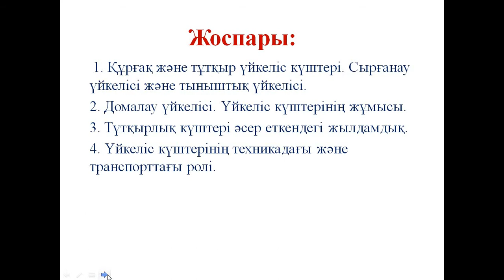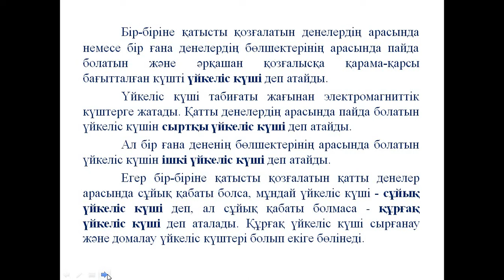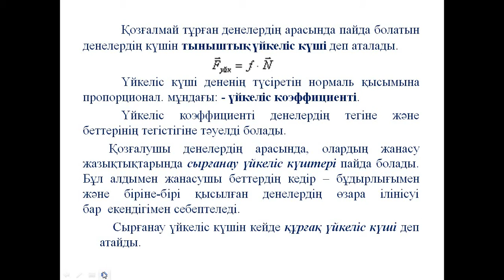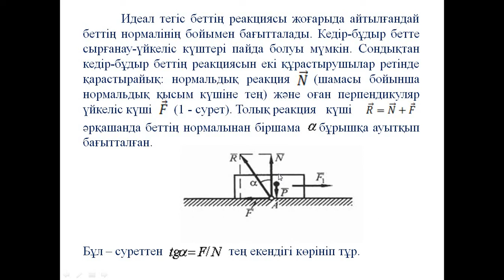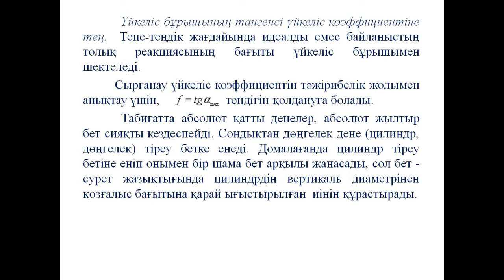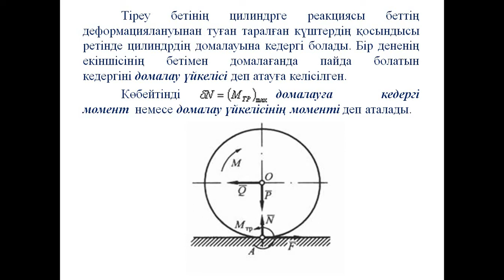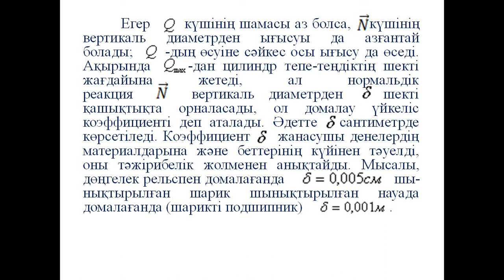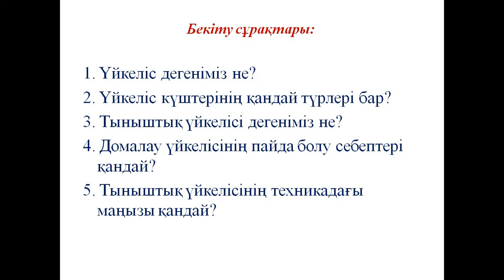Дәріс 6 Механика Амантаева А Ш ФИПКО 2